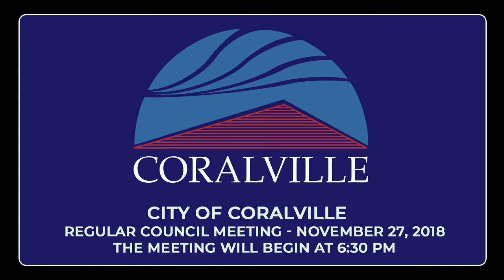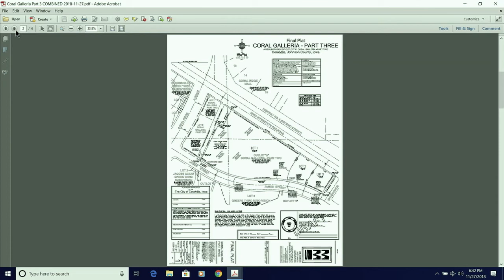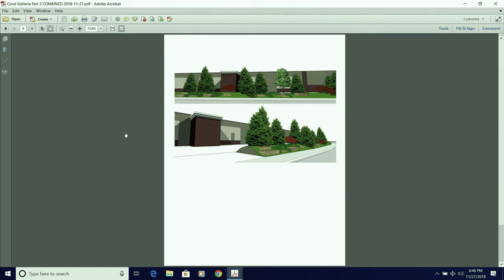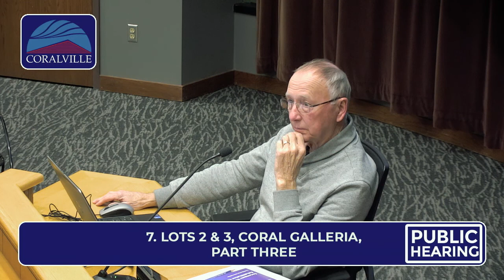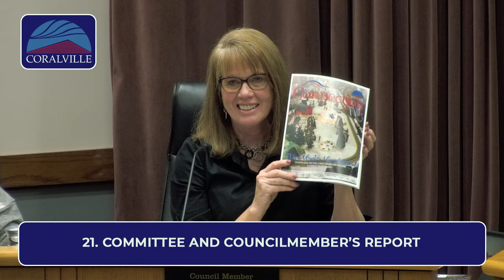Coralville City Council Meeting (Nov. 27, 2018)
Click on time stamps to jump to any point in the meeting
0:00 Coralville City Council Meeting November 27, 2018

0:15 Items 1 & 2. Call to order & Roll call

0:35 Item 3. Approve agenda

0:44 Item 4. Citizen comments

5:00 Item 5. Vacation of Right-of-Way

6:18 Item 6. A Portion of Outlot B, Coral Crossing - Third Addition

10:45 Item 7. Lots 2 & 3, Coral Galleria, Part Three

17:46 Item 8. Easement Agreement

18:21 Item 9. Engineering Services Agreement

18:57 Item 10. Annual Urban Renewal Report

19:30 Item 11. Mall and Highway 6 Urban Renewal Area

21:04 Item 12. Iowa Arena Project

22:01 Item 13. 10th Avenue Place Patching & Cutoff Walls

22:46 Item 14. Property Acquisition

23:40 Item 15. Consider motion to approve Consent Calendar as presented or amended

24:01 Item 16. EDC Inc. Update - President & CEO Curtis R. Nelson

40:28 Item 17. City Engineer Road Reconstruction Report

49:11 Item 18. City Administrator’s report

50:27 Item 19. Mayor’s report

51:57 Item 20. City Attorney’s report

52:09 Item 21. Committee and Councilmember’s report

56:58 Item 22. Motion to adjourn